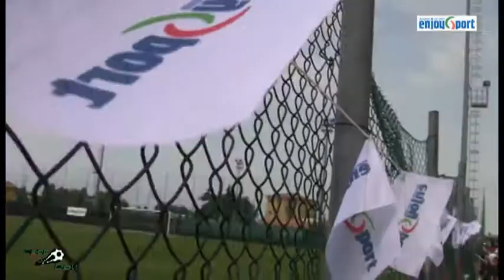Foot...ball: Enjoy Cup 2015 . Il primo giorno...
Prima edizione di una rassegna di calcio dedicata alla categoria Esordienti 2002 alla quale hanno partecipato team importanti non solo a livello locale, ma anche nazionale. Una vetrina per vedere in campo molti prospetti interessanti, oltre a vivere, naturalmente, un'esperienza positiva e divertente